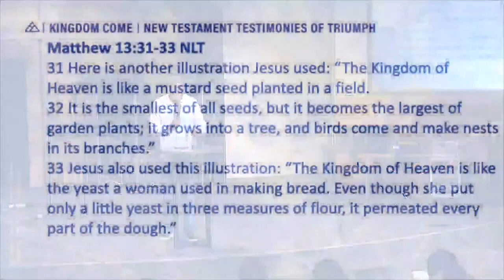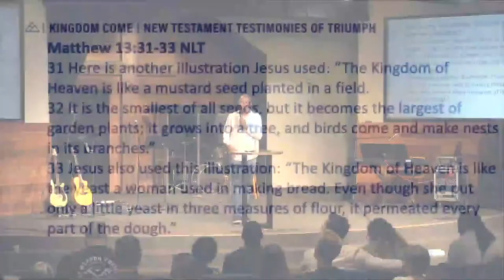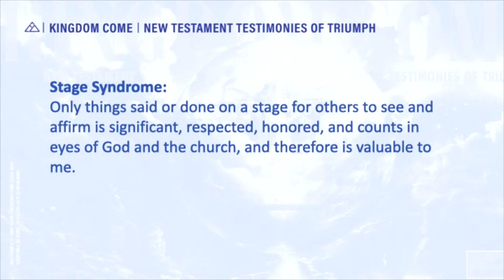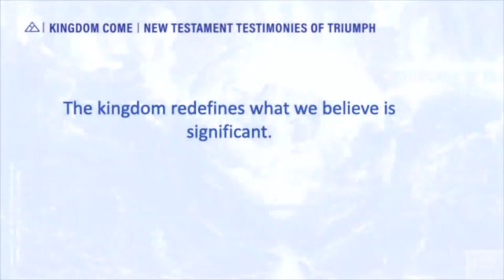Kingdom Come - Part 5 | Dr John Harris